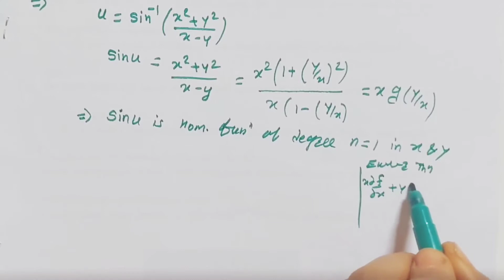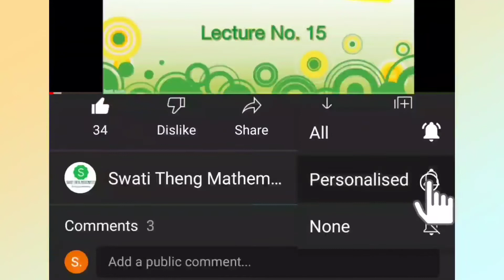Deduction from Euler's Theorem || Partial differentiation engineering mathematics Lecture no. 3